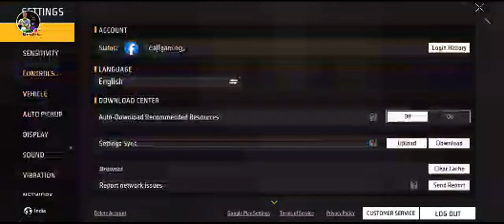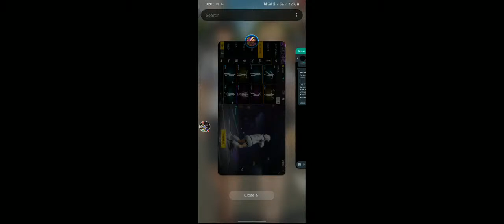😇🤭NOOB🥰😋 on free fire max Live